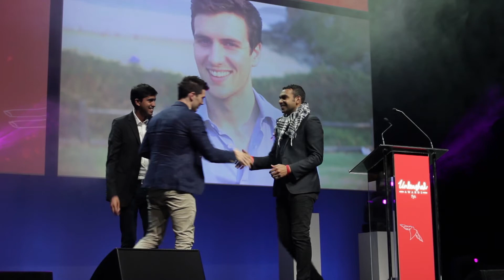FYA Unleashed!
In November 2013, almost 400 young Australians flooded Sydney for Unleashed, FYA's national summit and awards for young changemakers.